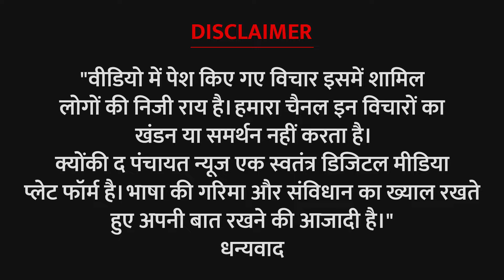मोदी सिर्फ हिंदू-मुस्लिम के नाम पर जातिवाद करते हैं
Modi does casteism only in the name of Hindu-Muslim